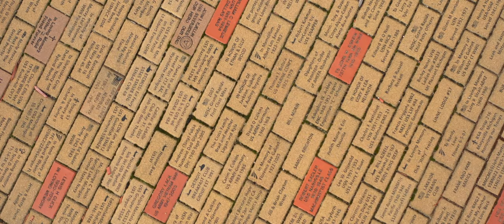DJI Mavic 2 Pro at The USS Silversides Submarine Museum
Mavic 2 Pro at the USS Sliversides Submarine Museum